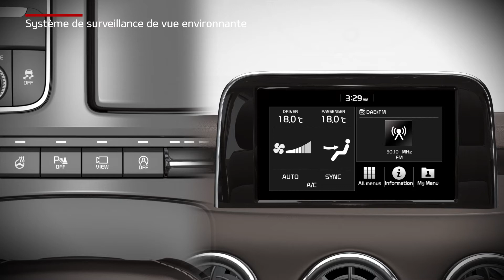Stinger - Système de surveillance de vue environnante